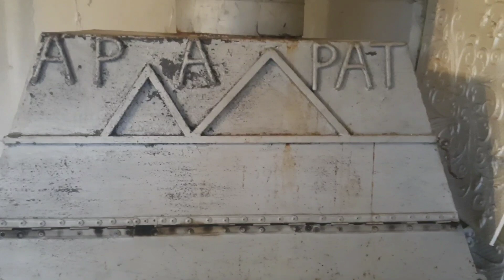Մեր Բերքն ու Բարիքը , Գեղեցիկ Բնությունը և Օկա Գետը